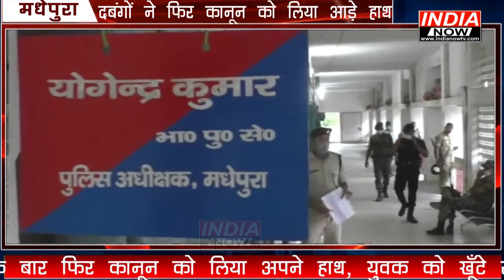दबंगों ने एक बार फिर कानून को लिया आड़े हाथ | india now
दबंगों ने बार फिर कानून को लिया आड़े हाथ